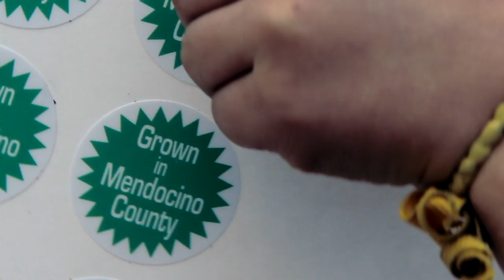FarmShorts NorthBay: Aquaponics at Aqua Gardens Family Farm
An aquaponic family farm in beautiful Mendocino County, Aqua Gardens Family Farm specializes in the sustainable production of organic, "living" bouquets of gourmet mixed salad greens, fresh strawberries, other popular vegetables, herbs, organic fish and compost products.